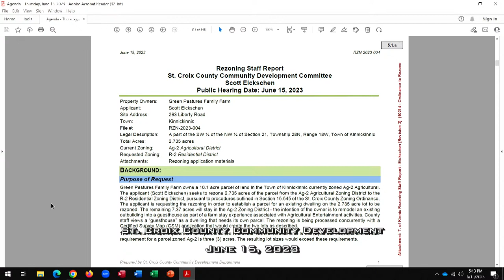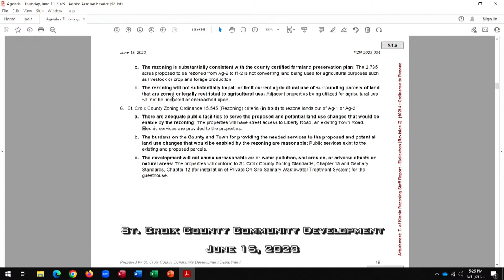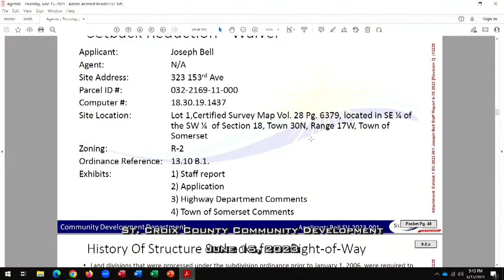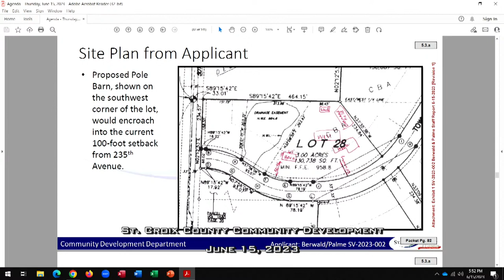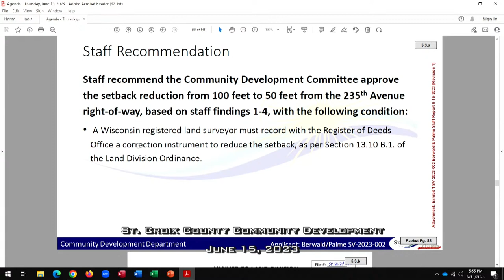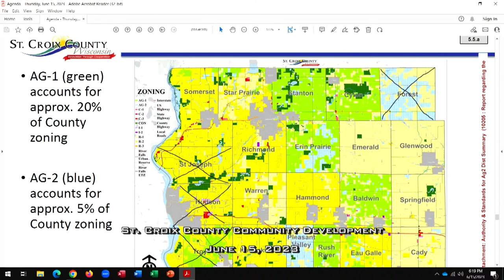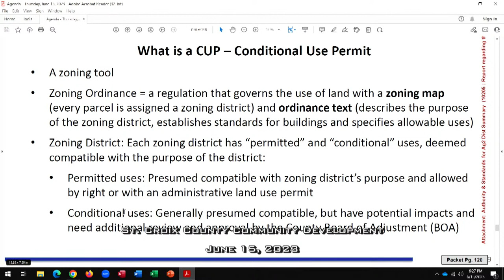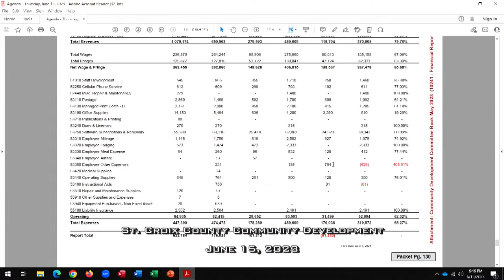St Croix County Community Development June 15, 2023